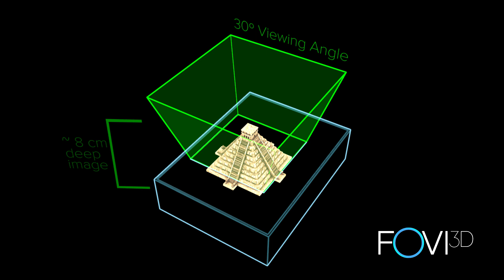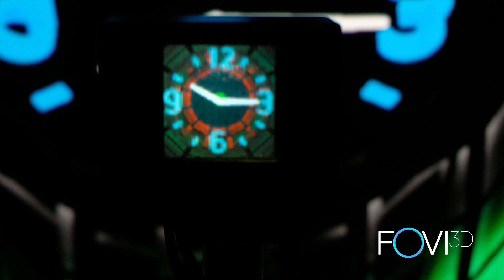FoVI3D Full Color, Dynamic 3D Light-field Display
FoVI3D has developed a full color, dynamic, light-field display.